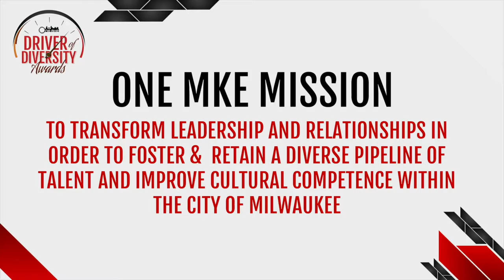One MKE - Driver Of Diversity Awards 2019 - May yer Thao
Executive of the Year awardee, May yer (mine-za), shares her story of being a concerned Milwaukee transplant to being a trailblazer for communities to be empowered, successful, and cherished.